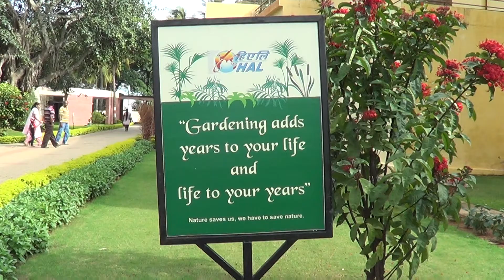HAL Museum gardens